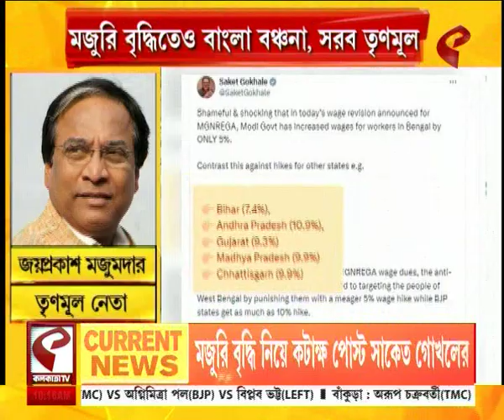Loksabha Election 2024 | লোকসভায় তৃণমূলের 'হাতিয়ার' বাংলার বঞ্চনা, দরজায় দরজায় মহিলা মোর্চার 'কিট'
website link for this copy :
@Kolkata Tv